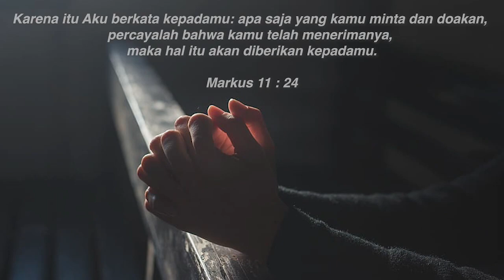Kuasa Pujian & Penyembahan 13 Juli 2020